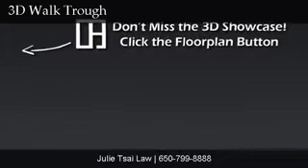2979 Alexis Drive, Palo Alto, CA, 94304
This contemporary luxury estate located next to the Palo Alto Golf and Country Club is perfect for comfortable California living or grand entertaining. Featuring the finest finishes and amenities, this spacious home includes a large gourmet kitchen/living/dining area that opens to an expansive patio, home theater, large recreation room with bar and lovely backyard of majestic redwoods and oaks with fantastic views of Eastern Hills. Excellent PA Schools.